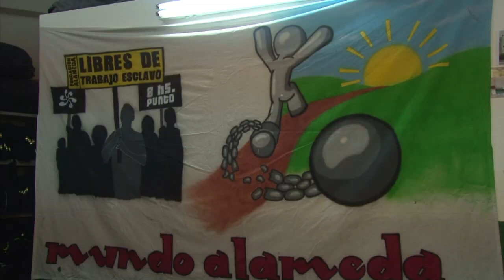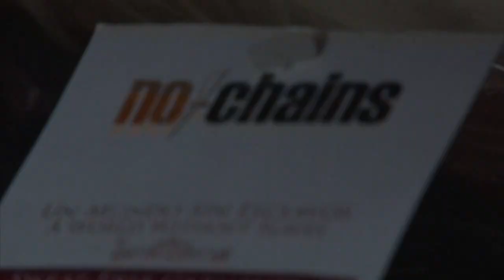En Argentine, les ouvriers du textile rompent leurs chaînes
Du 6 au 9 septembre, Paris célèbre la mode équitable au Carrousel du Louvre lors de l'Ethical Fashion Show. A cette occasion, focus sur une ONG qui lutte contre l'exploitation des travailleurs du secteur textile en Argentine, où 4 ateliers sur 5 sont clandestins. 30.000 personnes y seraient en situation d'esclavage. La Alameda prône un modèle de production offrant des conditions de travail digne pour les ouvriers -- souvent victimes de la traite. Durée: 02:.37